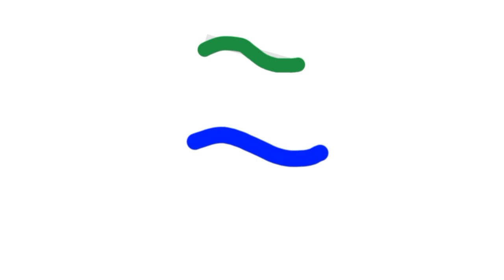Useddheha Tỉng Viet